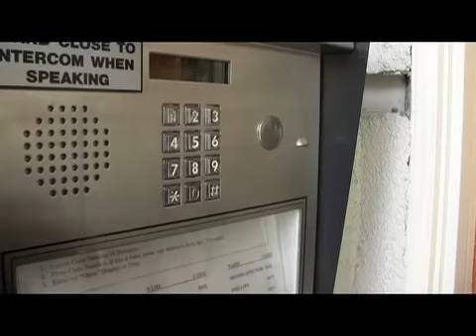THE YOUNG & REBELLIOUS: Episode 9 "Cougar Bait"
The webisoap continues.  Logan faces off with a Cougar in hopes to end some suffering.   Loaded with Drama.  Full of Cheese.